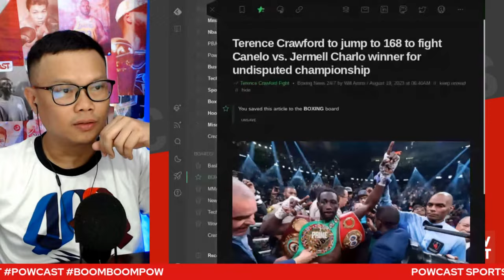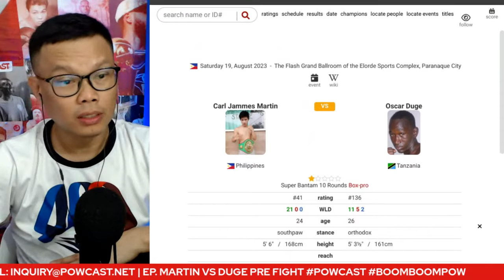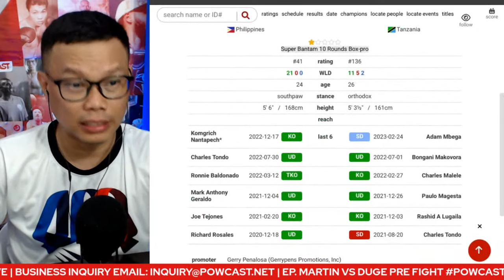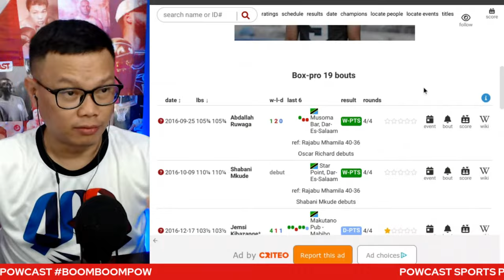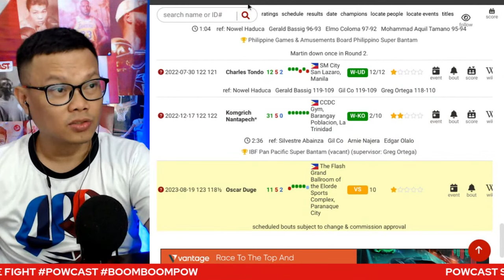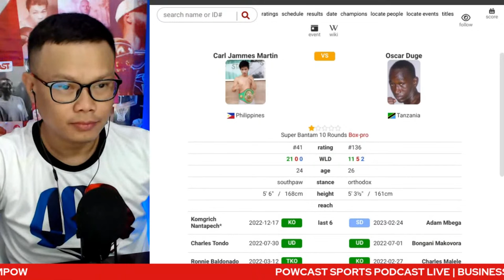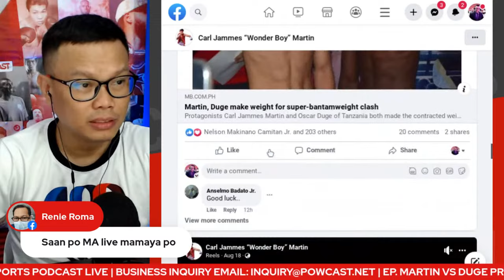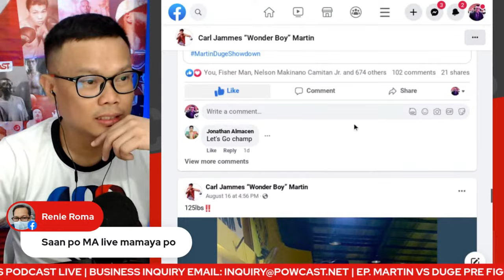Carl Jammes Martin vs Oscard Duge Boxing Talk & News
Powcast Sports is an online sports media, podcast, and content creator from the Philippines.  We primarily follow Boxing, Mixed Martial Arts and Basketball but also cover other sports.  Powcast Sports Podcast hosted by Pow Salud